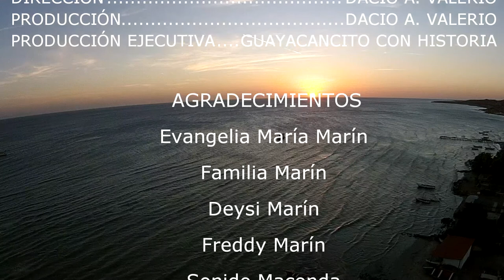GUAYACANCITO CON HISTORIAS - HISTORIAS DE EVANGELIA MARÍN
EVANGELIA MARIA MARÍN ES HIJA DEL FUNDADOR DE GUAYACANCITO FRANCISCO PENOTH, RELATA QUE SU PADRE TENIA VARIOS BOTES Y LA VARIEDAD DE PECES QUE ATRAPABAN EN AQUELLA EPOCA.